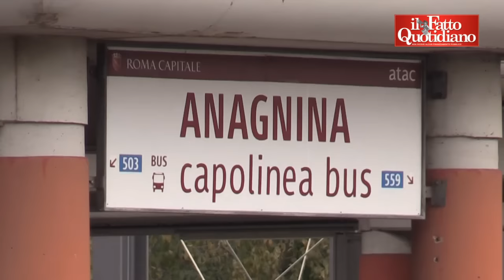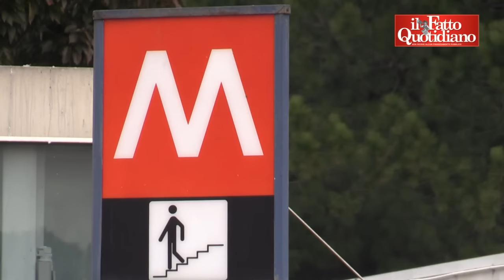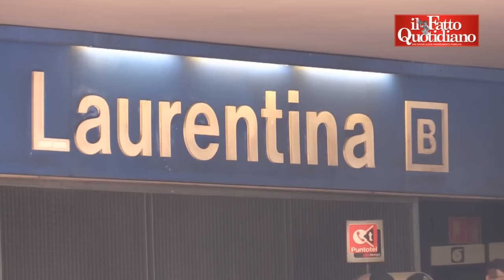Referendum, a Roma sono sicuri: “Il 4 dicembre si vota pro o contro Renzi”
di Manolo Lanaro e Alberto Sofia